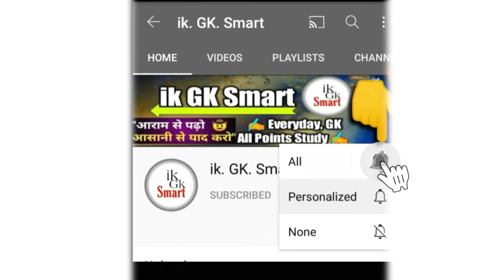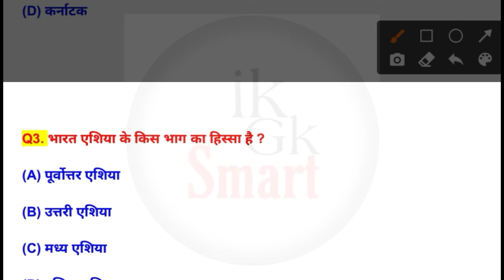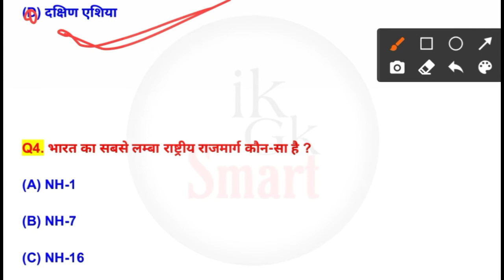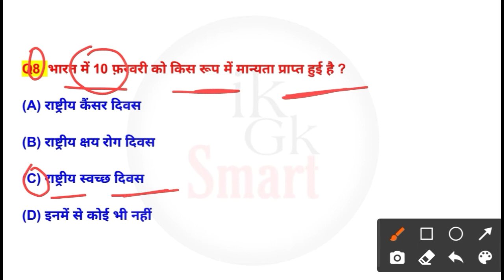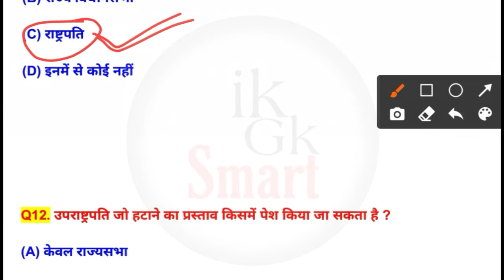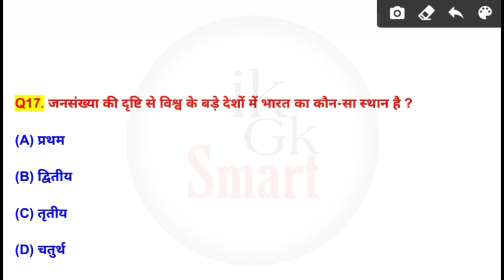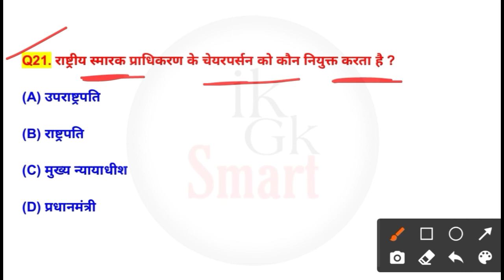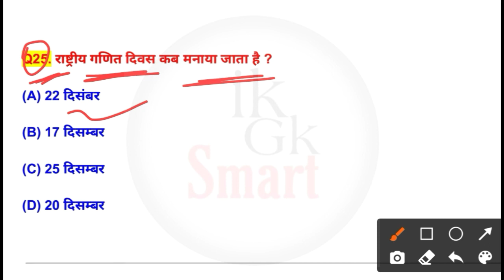GK Top (25) Selected Important Questions|| (Set-2) General Knowledge|| GK Question And Answers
Copyright disclaimer under section 107 of the copyright Act 1976, allowance is made for  "fair use" for purposes such as criticism , comment , news, reporting, teaching, scholar ship and research , fair use is a use permitted by copyright statute that might otherwise be infringing non- profit , educational or personal use tips the balance in favor of fair use.

2021 gk new video
Gk top 25 important questions
2021 gk videos
2021 gk question and answer
Indian gk question and answer
Gk question and answer
Gk mcqs
Gk objective questions and answers
Gk question in hindi
Genral knowledge
Current affairs
Gk top important questions
Government exam questions
All exams gk questions
Gk top objective questions
Gk top channel ik. Gk. Smart
Gk questions by ik. Gk. Smart

1
2
3
4
5
6
7
8
9
10
11
12
13
14
15
16
17
18
1 9#generalknowledgewithkidsathome